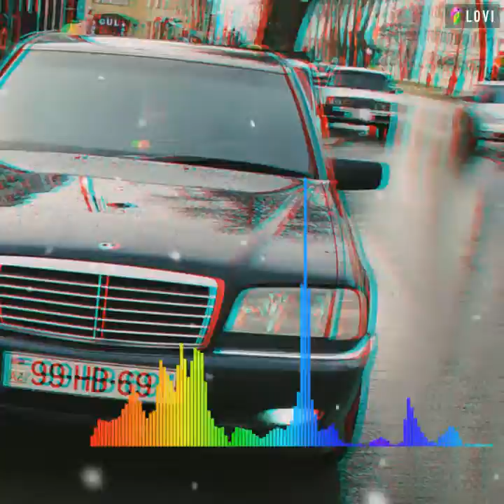OH HOLDİNG ON {NCS RELEASE}